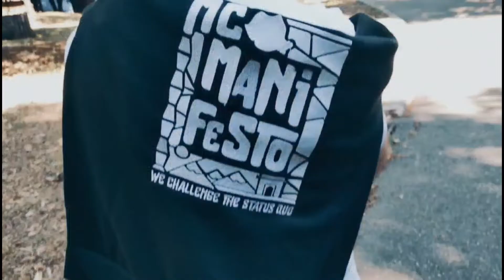MC Manifesto 22.23 Roll Call | AIESEC in Romania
AIESEC in Romania is excited to share their roll call of the term created on the song ”Mergem mai departe” by Șuie Paparude. The Romanian song that is translated as ”We go further” emphasizes on the idea that irrespective of the hurdles met, we remain ambitious to challenge the status quo and achieve our goals. Enjoy!